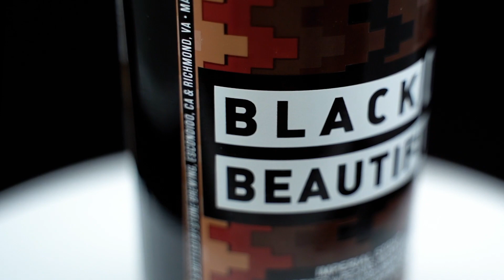Stone Brewing's edition of Black Is Beautiful - an imperial stout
We’re honored to be joining @weatheredsoulsbrewing and many other craft breweries across the country in releasing our own edition of BlackIsBeautiful, available now!  ⁠
This imperial stout is brewed in support of organizations working to oppose racial injustices. We started with the base recipe provided by Weathered Souls and put our own spin on it. (Hint: if you like Stone Farking Wheaton w00tstout, you’ll love this.) A fantastic beer when enjoyed fresh, but also made to age beautifully in your cellar. You'll also see it distributed around SoCal starting this week.   ⁠
Stone will be making a donation to the NAACP Legal Defense and Education Fund, Inc. (LDF) to help national causes. We also take great pride in partnering with @SanDiegoLoyal and their mission to be a force for good in our hometown community, including support of the Association of African American Educators of San Diego.

The bottles for this beer were generously donated by our glass supplier, @glassislife.